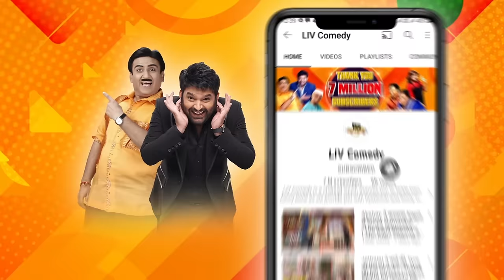Why Audience Spy Even After Marriage? | The Kapil Sharma Show | Fun With Audience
Kapil Sharma enjoys interacting with the audience as well. This interactive session brings a smile to everyone's face. Kapil asks his audience about spying after marriage this time. Watch what happens next!

Show Name: The Kapil Sharma Show
Star Cast: Kapil Sharma, Bharti Singh, Krushna Abhishek, Kiku Sharda
Guest: Sonakshi Sinha, John Abraham
Producers: Kapil Sharma, Salman Khan, Deepak Dhar